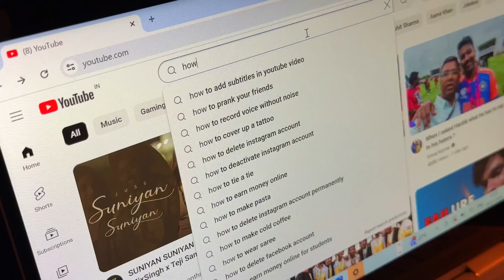Virat Kohli ❤️ | A Cinematic Short Film | Chirag Jindal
VIRAT KOHLI || A SHORT FILM || CHIRAG JINDAL

Virat Kohli, Cricket, Indian Cricket Team, Short Film, Documentary, Inspiration
Virat Kohli, the cricket superstar known for his passion, determination, and amazing skills.
Virat Kohli is an Indian international cricketer and former captain of the India national cricket team. He plays for Delhi in domestic cricket and Royal Challengers Bangalore.
Virat Kohli has announced his retirement from the shortest format after India lifted the T20 World Cup 2024 beating South Africa in the final.
Virat kohli, cricket, world cup, rohit sharma, team india, hardik pandya, jadeja, icc, t20 world cup final, Virat kohli interview, retirement,retirement interview.

CHIRAG JINDAL

Connect on Instagram for more